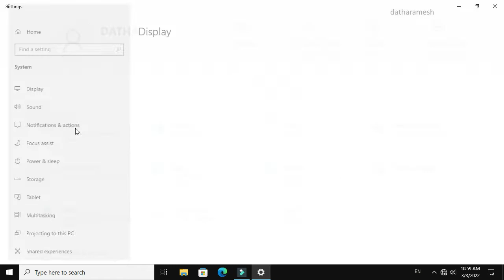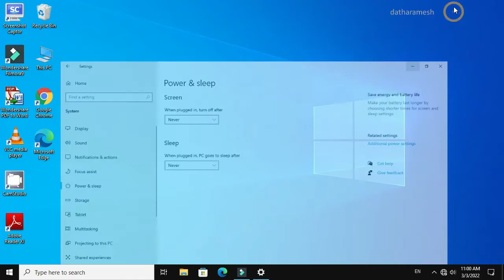How to Turn Off Sleep Mode In Windows 10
How to Fix Your Background Is Currently Turned Off By Ease Of Access Settings In Windows 10